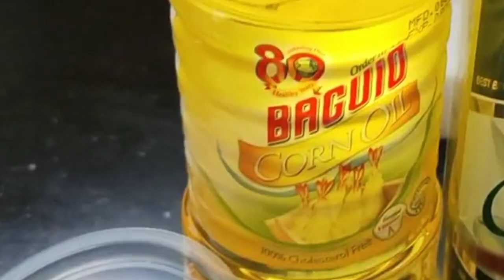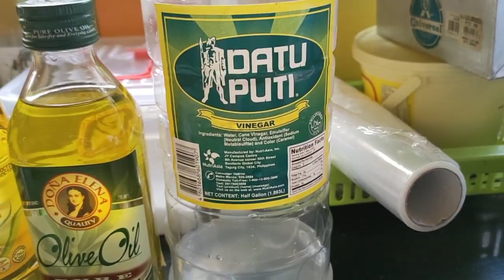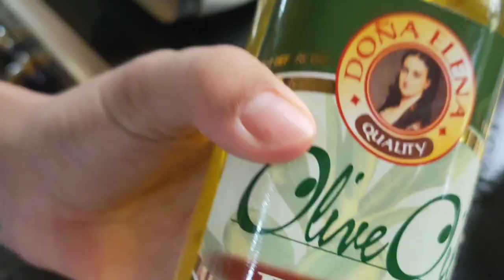How to Make Gourmet Tuyo | Epic Fail | Laugh trip | Vlog 5 | with Deck and Nicha